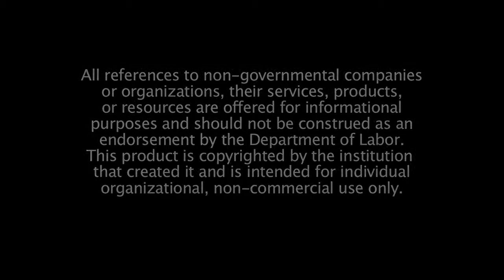Elgin Community College Physical Therapy Program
Physical therapist assistants (PTA) are educated health care providers who assist the physical therapist (PT) in providing physical therapy services. They work closely with patients of all ages, as directed by a supervising PT, helping them manage movement difficulties caused by injury or disease, improve mobility, relieve pain, and prevent or limit permanent physical disability.

ECC's program of study for PTAs includes classroom instruction, theory and laboratory practice. In addition to PTA classes, students must take communications courses and science courses to assure a complete education. Although the associate of applied science degree (AAS) to become a physical therapist assistant is designed for immediate employment; many opportunities exist to include these courses in a bachelor's degree. See a counselor for complete information.